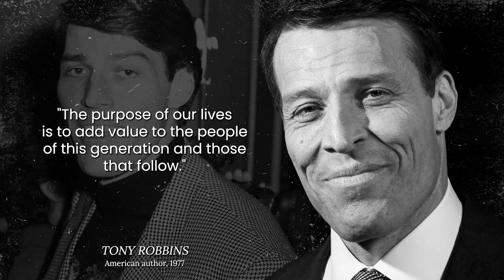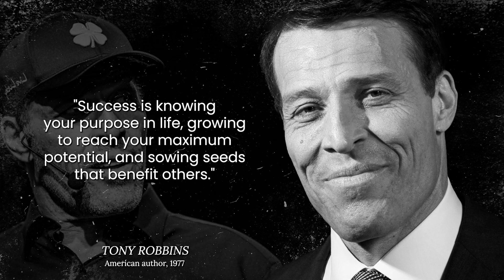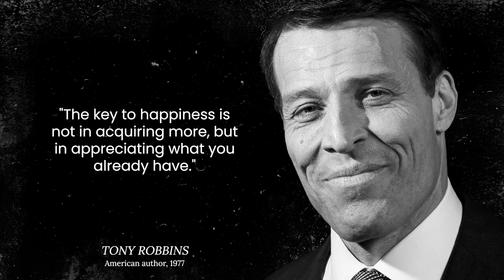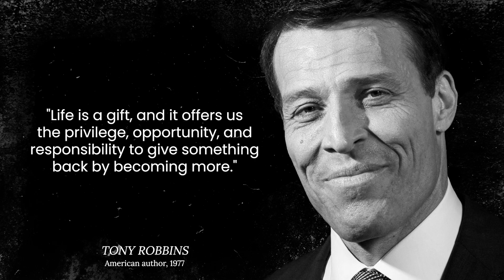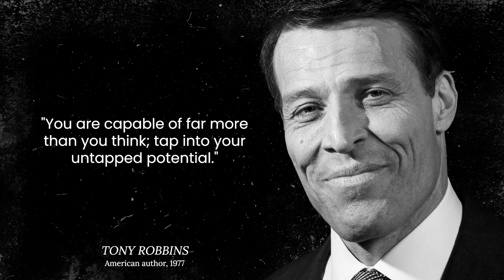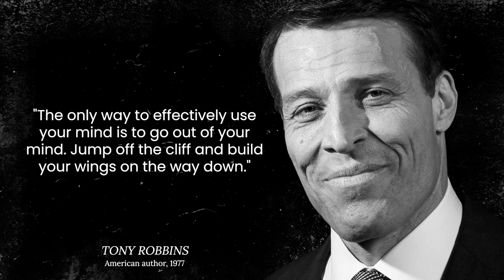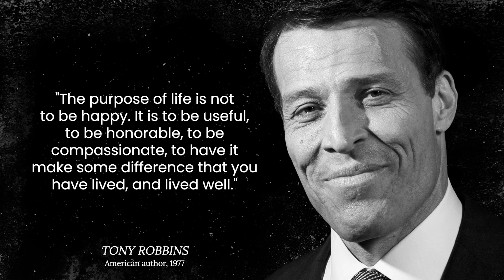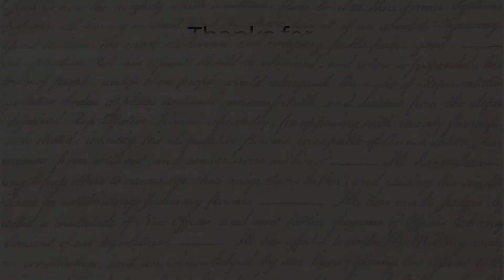Tony Robbins' Motivational Quotes: Unleashing the Superhero Within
Explore the Life and Empowering Wisdom of Tony Robbins

Get ready to be motivated and inspired as we dive into the empowering world of Tony Robbins, a life coach and motivational speaker like no other. In this invigorating video, we unravel the fascinating journey of Robbins's life and the motivational quotes that have fueled positive change in the lives of millions.

📜 Mini-Biography:

Tony Robbins, born on February 29, 1960, is a renowned life coach, author, and philanthropist.
Rising from humble beginnings, Robbins became a sought-after speaker, transforming the lives of individuals and businesses worldwide.
He's the author of bestsellers like "Awaken the Giant Within" and "Unlimited Power," sharing insights on personal development, leadership, and achieving one's full potential.
Robbins's impactful seminars and coaching sessions have earned him a place among the most influential figures in the self-help industry.

🔍 Key Works and Quotes:

🚀 "The only limit to your impact is your imagination and commitment."
🌟 "Success is doing what you want when you want, where you want, with whom you want, as much as you want."
🔥 "The secret to living is giving."
Why Watch This Video?
In this motivating video, you'll:

🌈 Gain a deeper understanding of Tony Robbins's life, from his early struggles to becoming a global motivator.
🗣️ Hear some of his most empowering and transformative quotes that have inspired positive change.
💪 Discover practical insights on personal growth, success, and unleashing your inner potential.
🎯 Be inspired to take charge of your life and achieve the success and fulfillment you desire.

Don't miss this opportunity to unleash the giant within and tap into the motivational wisdom of Tony Robbins.